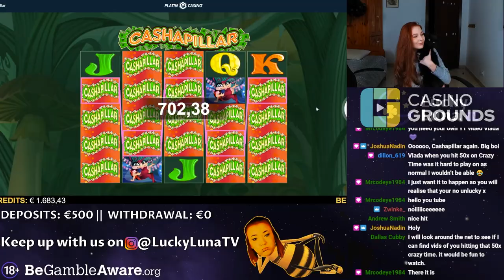(Almost) FULL SCREEN on Cashapillar!!!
Who would have thought that Vlada's first big win by herself would be on Cashapillar? Well, it is! And it's almost a full screen from the base game!

🍀 Support us and get a deposit bonus at the same time

🌙 Join the #1 casino community @ CasinoGrounds.com

1. Don't think of gambling as a way to make money.

2. Only gamble with money you can afford to lose.

3. Set a money limit in advance.

4. NEVER chase losses.

5. Take frequent breaks.